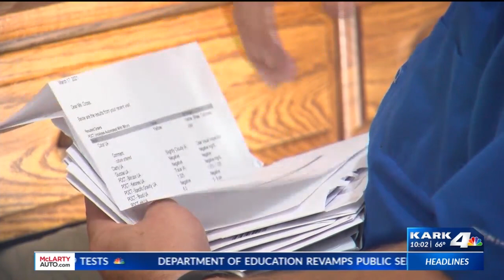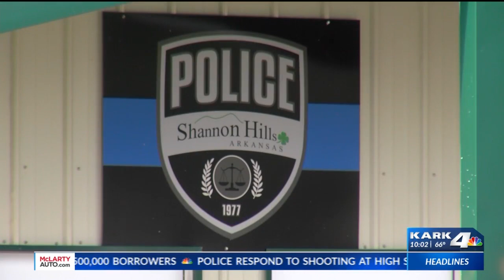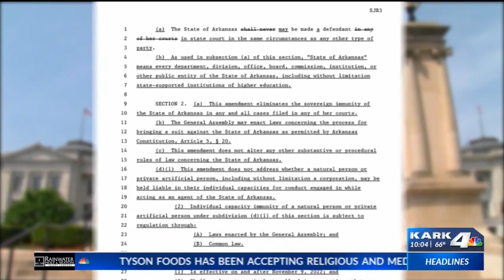Arkansas law leaves family fighting disability and debt